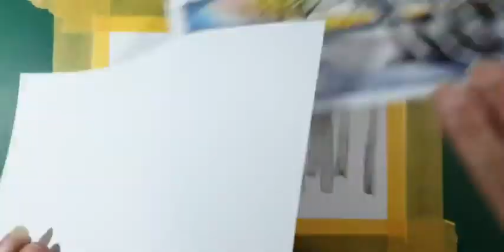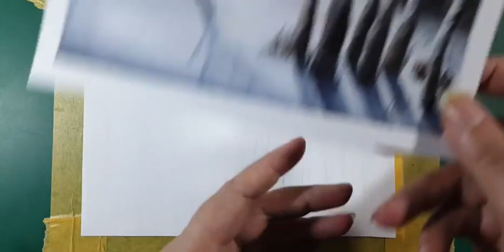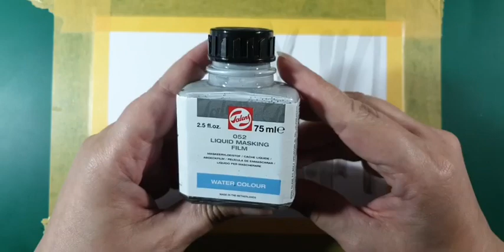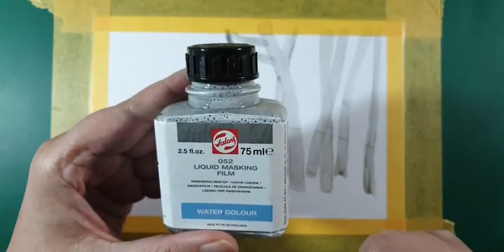Live uitzending 19 januari 2022 - Aquarel Berkenlandschap met Daniel Smith Aquarelverf